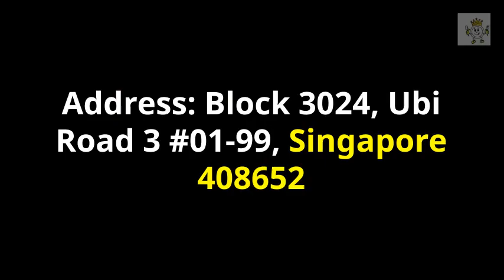Tai Seng Fish Soup and seafood soup Review 泰成鱼片汤.海鲜汤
►Full Review